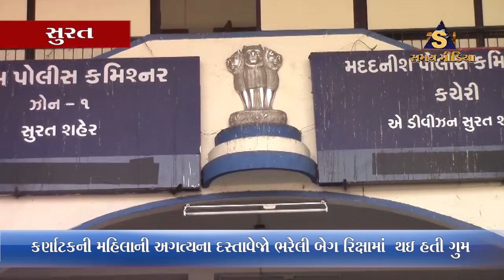કર્ણાટકની મહિલાની રિક્ષામાં ભુલાઈ ગયેલી દસ્તાવેજો ભરેલી બેગ ગણતરીના કલાકોમાં વરાછા પોલીસે શોધી કાઢી